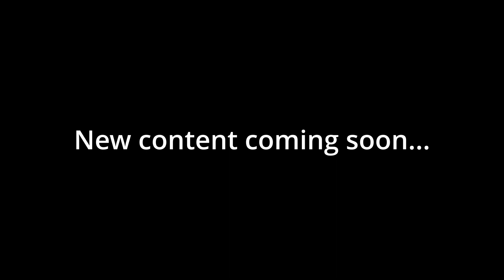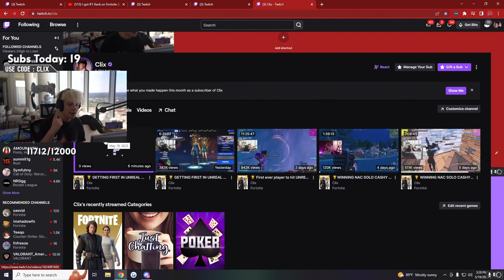Clix is so handsome...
I'm not Clix
Credit: